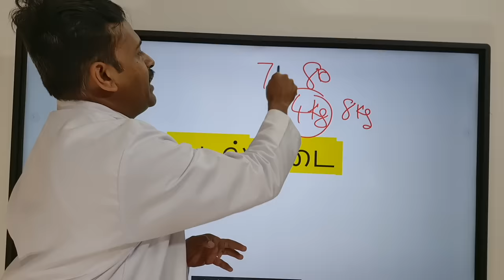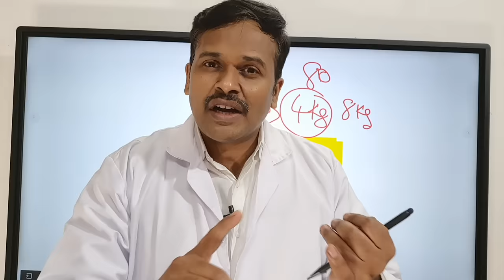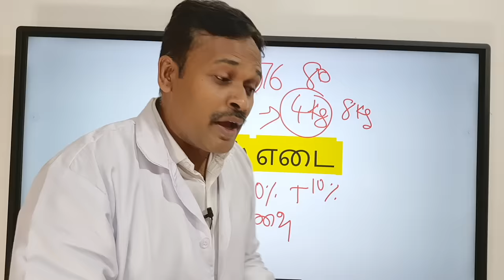உடல் எடையை குறைக்க எளிய வழி | weight loss tips in tamil dr karthikeyan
weight loss tips in tamil dr karthikeyan- உடல் எடையை குறைக்க எளிய வழி
In this video doctor karthikeyan gives simple weight loss tips based on calorie and exercise. He tells the importance of losing weight followed by the percentage of importance to diet and exercise in this weight loss journey.
Doctor karthikeyan ends the video by giving motivational tips to maintain and sustain this weight loss journey.
Dr Karthikeyan Kulothungan MBBS MD